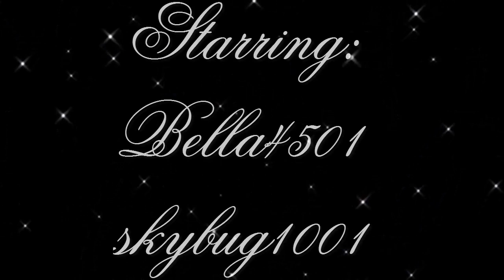Turn the night up ajmv